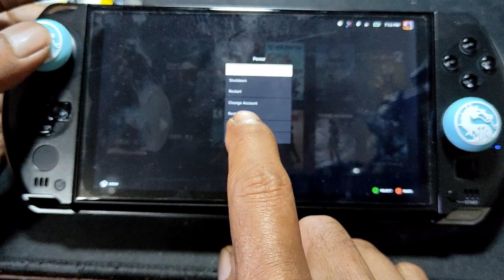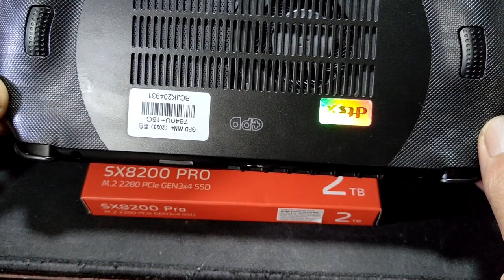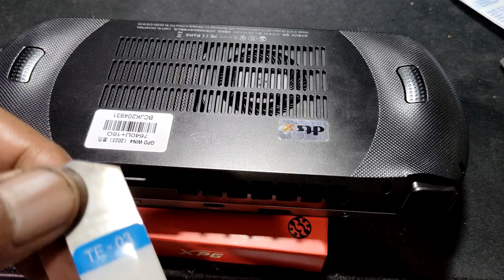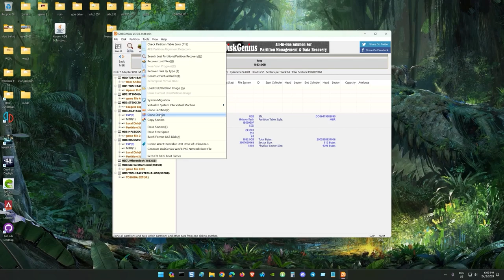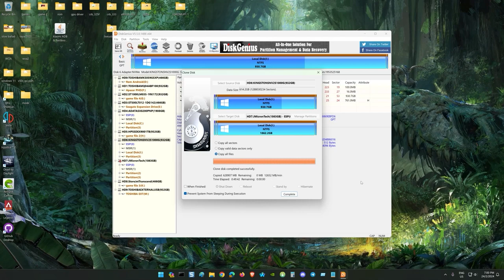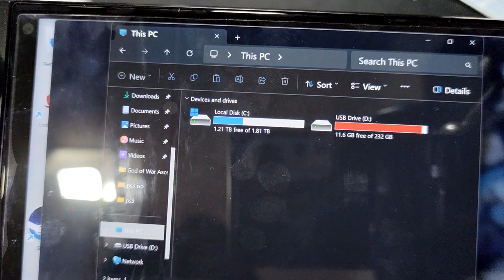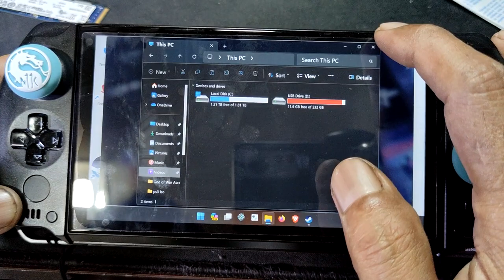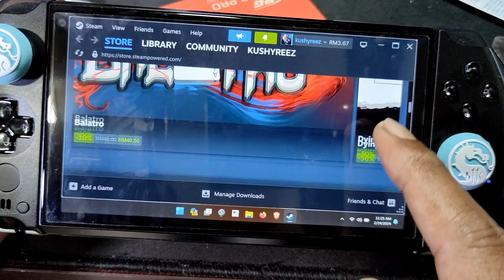Upgrade my gpd win 4 2023 storage m.2 nvme pcie gen 4 to 2tb